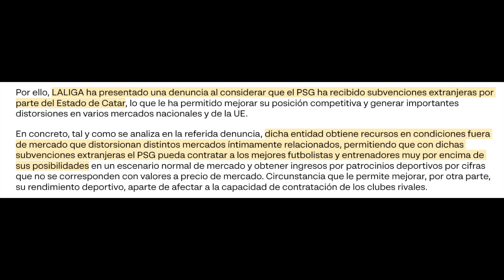LA LIGA SE DESANGRA Y JAVIER TEBAS RESPONDE DENUNCIANDO AL PSG | LAS CLAVES DE UN DESCALABRO GIGANTE